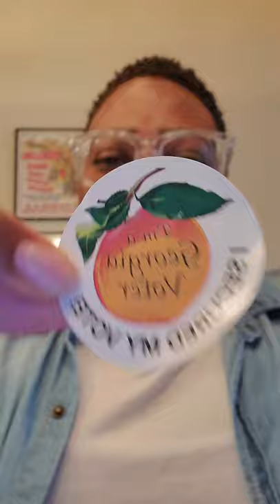Supernatural - The Cleaners: In a Perfect Winchester World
First thing first...I voted!  Now on to Supernatural.  SPOILER ALERT: this episode contains spoilers! This week I discuss the latest episode of Supernatural and my favorite, and not so favorite, moments. Go Ms. Butters!

Remember to check out the Twitter hashtag showuptovote.